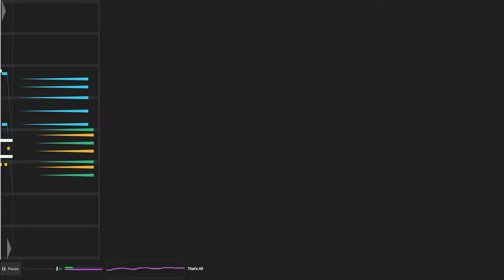That's All - SnekBee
Chiptune!
Feel free to use this in anything you'd like (with credit)